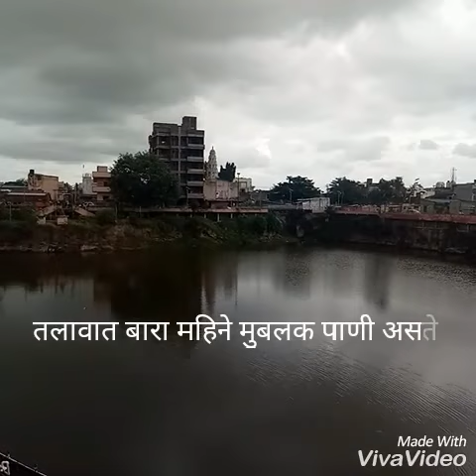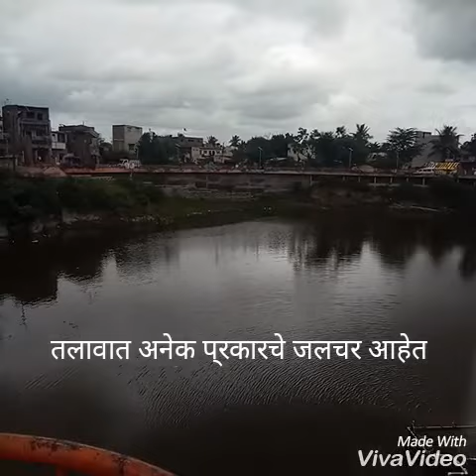गणेश तलाव मिरज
मिरज शहरामध्ये असलेल्या गणेश तलावाबद्दल थोडी माहिती।